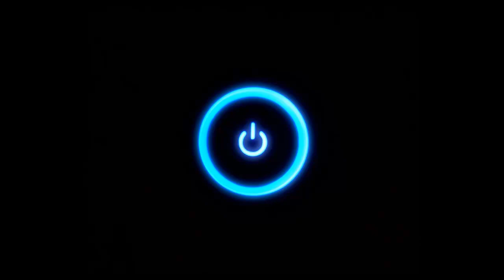AfroWhitey - Ridin' (Ed Solo VIP Mix)